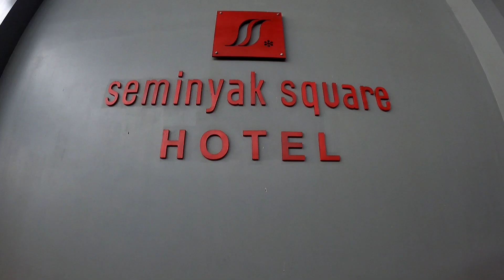🟡Empat rahasia jitu yang harus kalian ketahui untuk mendapatkan ikan besar...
Kali ini saya akan membagi rahasia empat umpan jitu yang harus kalian ketahui untuk mendapatkan ikan besar...
Simak videonya
Terimakasih.